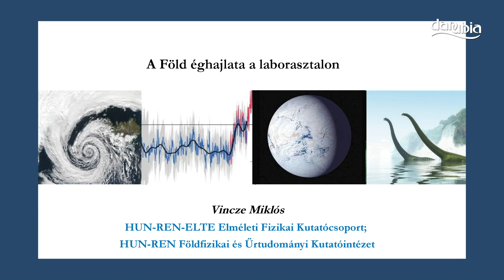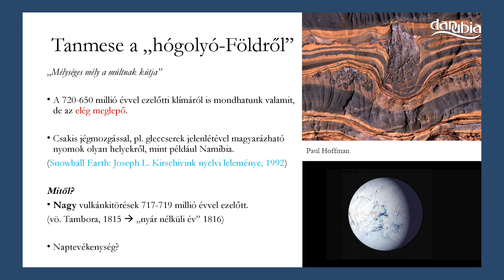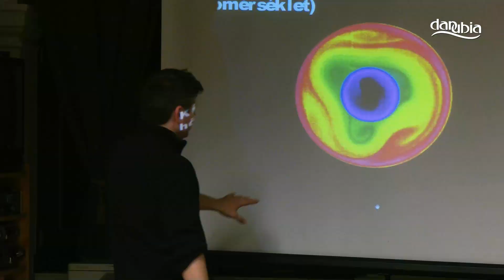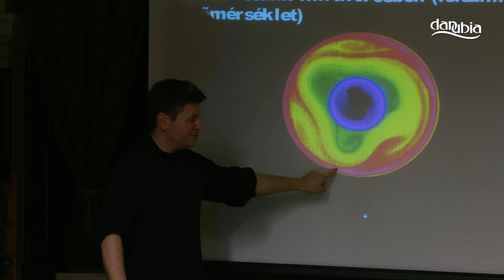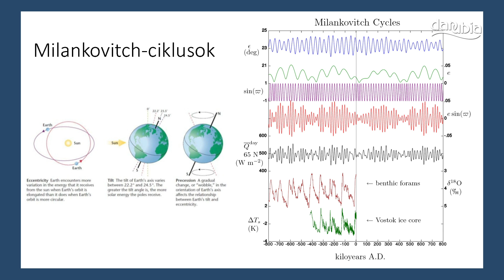Vincze Miklós PhD. A Föld éghajlata a laborasztalon című előadása